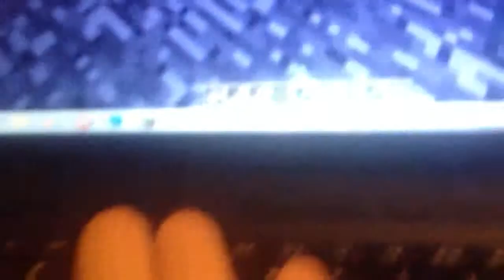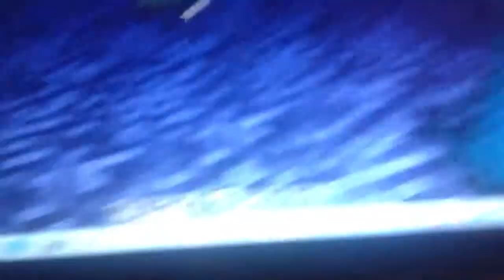Skele Glitch II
A sequel to the maddening skeletons.